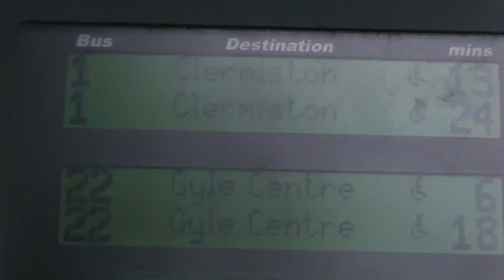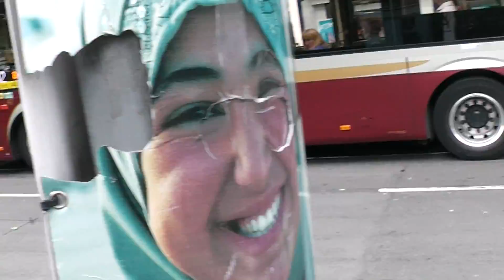Buses In Edinburgh Part 3 04/08/15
A variety of different types of buses including middle aged and brand new 15 registration buses in the city center. Walking down the street filming as I went along the buses and tram. Taking in the scenery too.